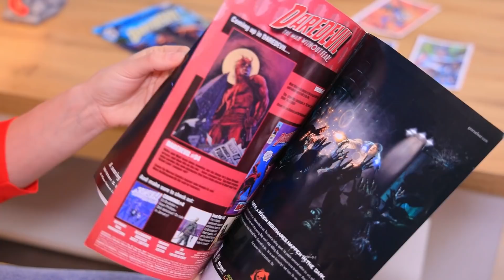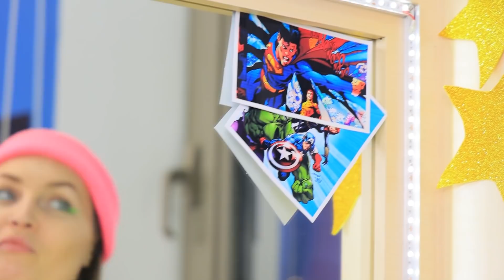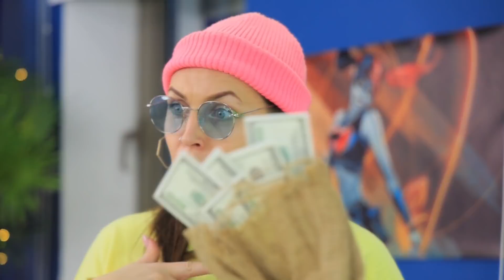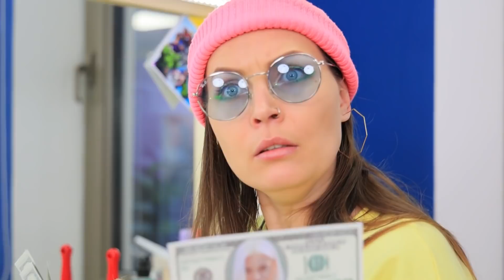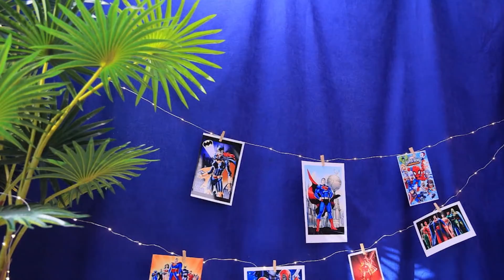11 Ideias Fofas de Penteados de Super-Heróis!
Meninas adoram novos penteados e super-heroínas não são exceção! E só para elas, temos uma seleção de 11 ideias incríveis!

· Tecido
· Vela
· Cordão elástico
· Pistola de cola quente
· Cartolina
· Presilhas de cabelo
· Grampos
· Strass
· Papel manteiga
· Hidratante
· Grampos de cabelo
· Cartolina dourada
· Clipe de pente
· Espeto de madeira
· Arame
· Tinta acrílica